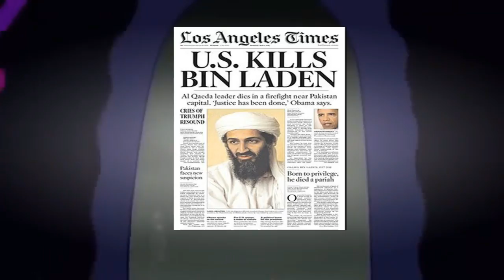Operation Neptune Spear explained by Spongebob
So, I decided to make a meme based on history other than World War 2, and I quickly thought of a clip showing the more recent depictable event of Operation Neptune Spear, the raid to kill Osama Bin Laden.